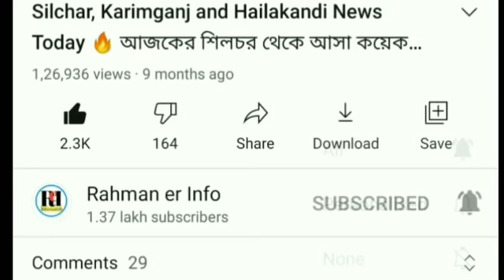আগামী ৫ দিন | ২৪ ঘন্টার মধ্যে | School এর | সতর্কতা মোদির | Barak এ নতুন App | কতদিন বৃষ্টি